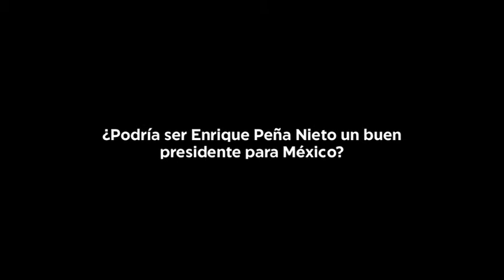Manlio Fabio Beltrones, cree que Peña Nieto sería buen presidente.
El exaspirante presidencial por el PRI habla de las cualidades de Peña Nieto en entrevista con Quién. Te invitamos a ver la nota completa